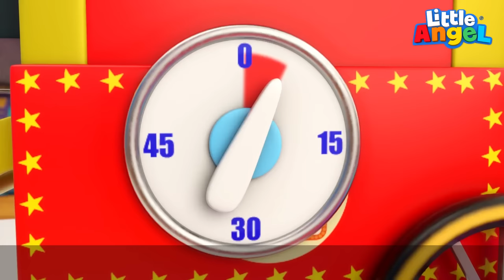Road Safety Song + More Little Angel Kids Songs & Nursery Rhymes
BEEP BEEP! Baby John, Jack and Jill are driving around in their toy cars! They all learn the rules of the road so they can have fun safely! 3D Sing-Along by Little Angel.

Song Lyrics:
Play! Play play! Safe with me
Play! We’ll play together, so safely
So,

When we play
We play safe
We wear our helmets today

Helmets make
Playtime great
They keep our heads so safe

When we play
We play safe
We wear our seatbelts today

Seatbelts make
Playtime Safe
They keep us strapped in place

When we play
We play safe
We stop at Red signs today

Red signs make
Playtime Safe
They keep us having fun